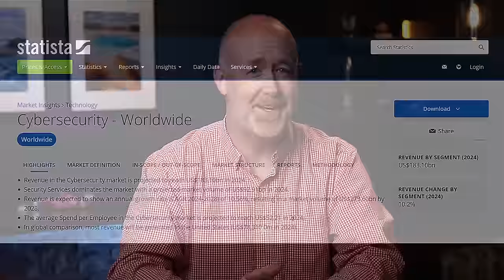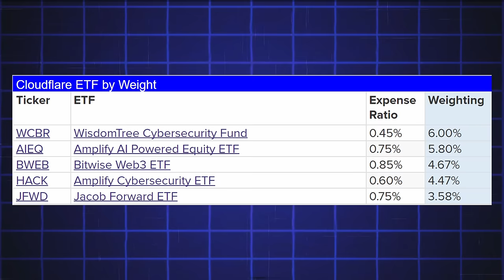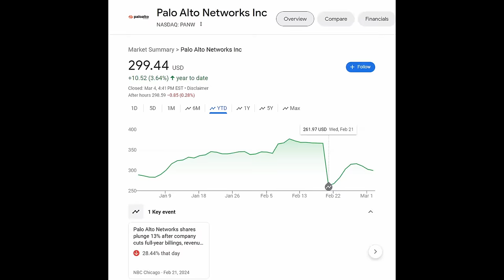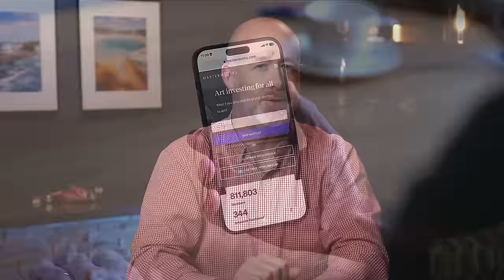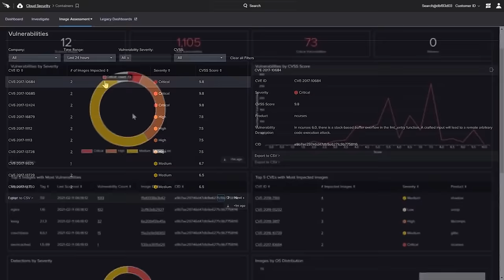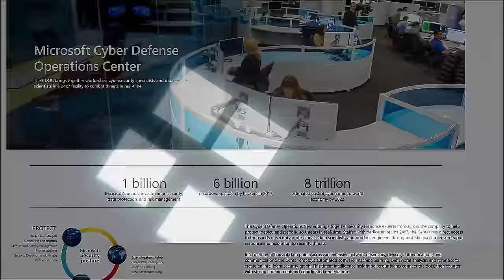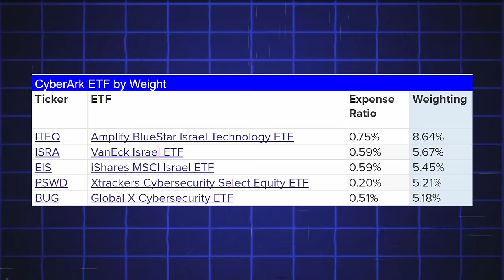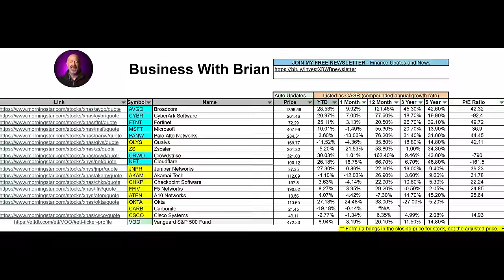7 Best Cyber Security Stock of 2024: Massive Wave of Growth!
7 Best Cyber Security Stock of 2024: Massive Wave of Growth! In this video I provide a list of the top 7 Cyber Security stock that is expected to ride the AI, or Artificial Intelligence, and Cyber protection Boom for the next 10 years. Some stock won't surprise you, but there are a few that are less known companies that support cyber security and AI growth.

🚨 Skip the waitlist and invest in blue-chip art for the very first time by signing up for Masterworks

📱FREE Newsletter.  Updates and insights on the economy and investments with invest-X BWB Insights

𝐓𝐨𝐩 𝐑𝐞𝐬𝐨𝐮𝐫𝐜𝐞𝐬
⭐ Get up to 12 FREE stock worth up to $3,000 on Webull

00:00 - Start
01:04 - Company 1
02:31 - Company 2
05:35 - Company 3
06:48 - Company 4
07:38 - Company 5
08:18 - Company 6
09:18 - Company 7

MY EQUIPMENT
📸 Here's a listing of all my equipment I use in filming and editing my videos

All opinions expressed by Brian are solely provided as entertainment.  Brian is NOT giving financial advice.  Brian is not a fiduciary or financial advisor.  All financial topics are for illustration where the outcomes are not guaranteed or expected.  There exists real risks in all forms of investment, so do your homework and make your own decisions.